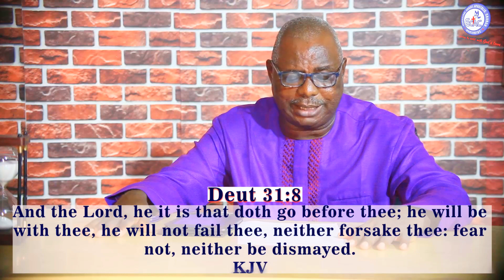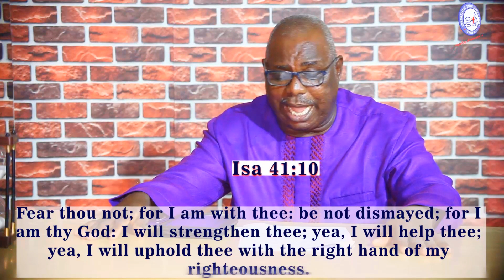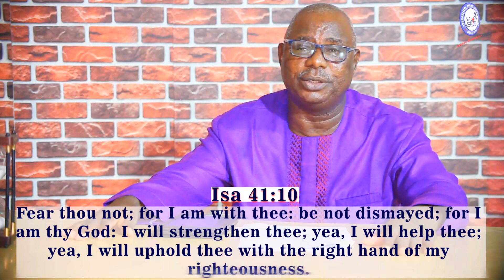DON'T BE DISCOURAGED - Pastor Alfred Ajifowowe